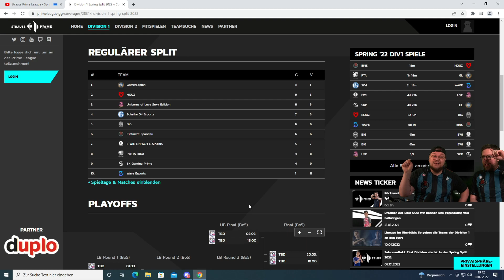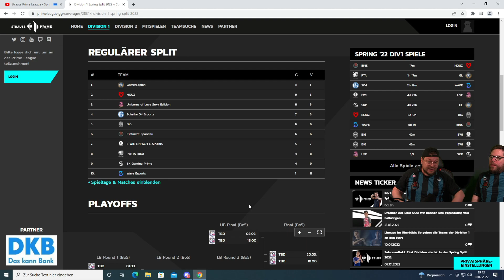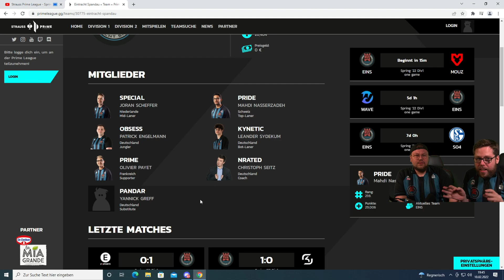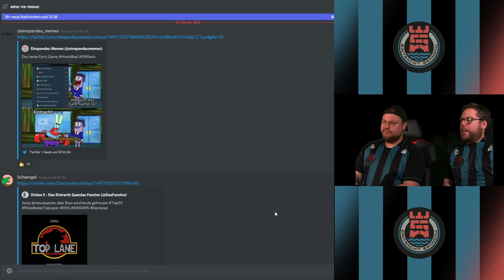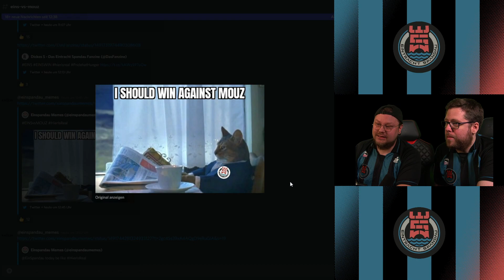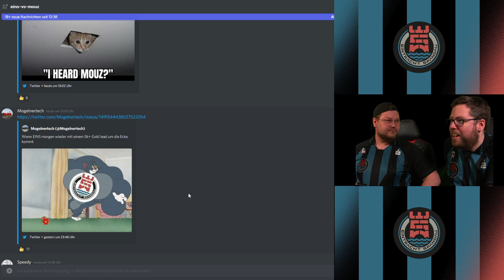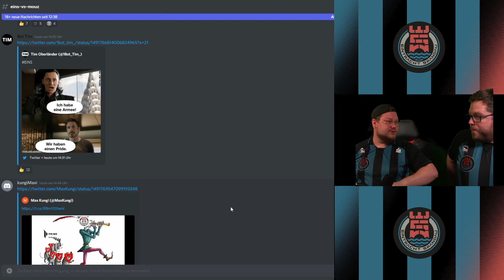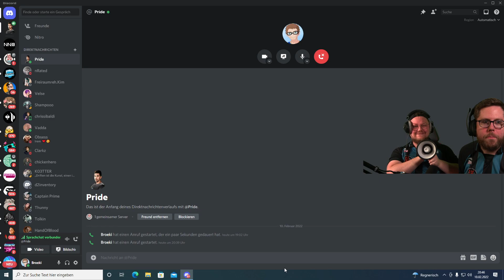So geht Stimmung! | Eintracht Spandau vs. Mousesports | PRM Spring Split - 13. Spieltag